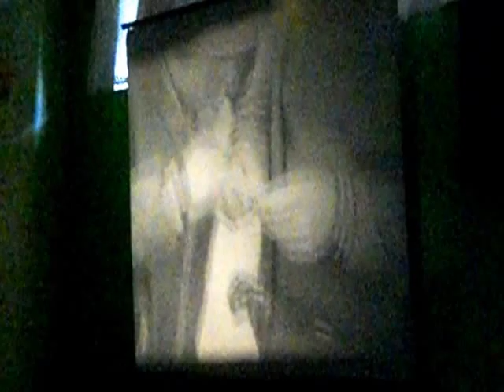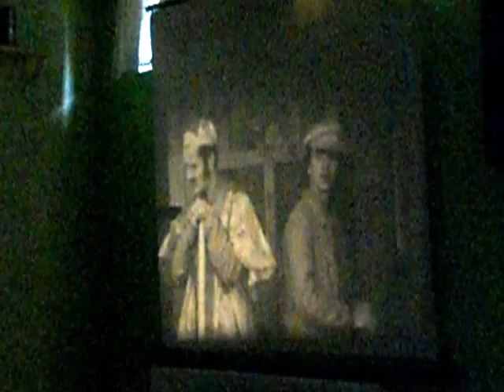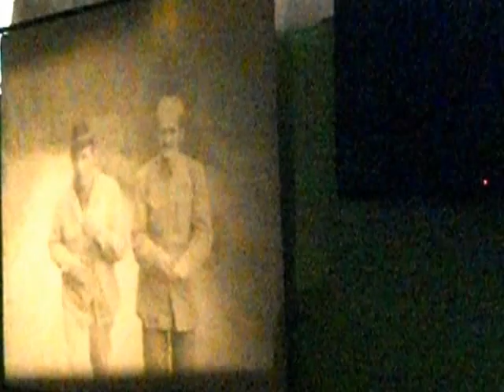Promítání 8 mm filmů v Rybné nad Zdobnicí 15.10.2016 - 1. video.